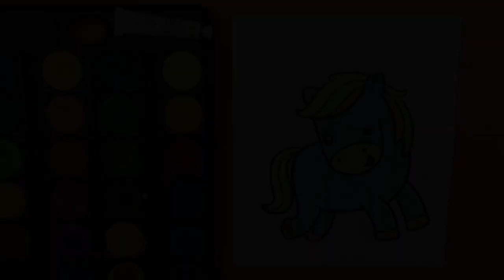Painting Colorful Horse cartoon for kids with watercolor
Let's Painting "Colorful Horse cartoon" use watercolor